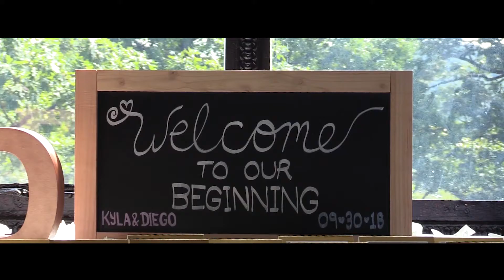Kyla & Diego | Castle Hotel & Spa | Tarrytown, NY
Highlights from Kyla & Diego's incredible wedding at the Castle Hotel & Spa in Tarrytown, NY.